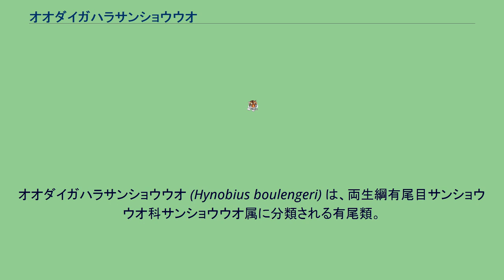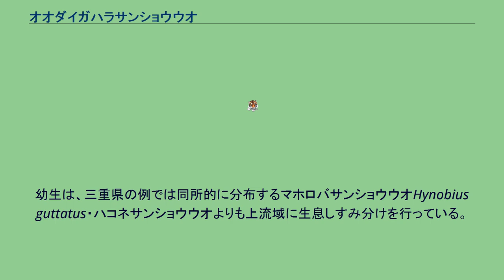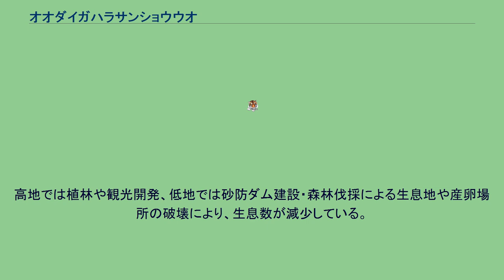オオダイガハラサンショウウオ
オオダイガハラサンショウウオ (Hynobius boulengeri) は、両生綱有尾目サンショウウオ科サンショウウオ属に分類される有尾類。
日本（紀の川・吉野川以南の奈良県・三重県・和歌山県）固有種 模式標本の産地（基準産地・タイプ産地・模式産地）は、大台ヶ原山。
全長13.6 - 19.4センチメートル。
尾は側偏する。
背面の体色は石板色で、斑紋は入らない。
涙骨が外観から見えることからPachypalaminus属として記載されたが、差異はないとしてサンショウウオ属の構成種とする説が有力とされる。
2007年にシノニムとされていたイシヅチサンショウウオが復活・分割し、四国個体群を独立種とする説が提唱された。
2014年に天草諸島個体群がアマクササンショウウオH. amakusaensis・大隅半島個体群がオオスミサンショウウオH. osumiensis・祖母傾山系個体群がソボサンショウウオH. shinichisatoiとして、新種記載・分割する説が提唱された。
山地にある広葉樹林や二次林・人工林などに生息する。
幼生は、三重県の例では同所的に分布するマホロバサンショウウオHynobius guttatus・ハコネサンショウウオよりも上流域に生息しすみ分けを行っている。
低地では2月から、高地では5月に、1回に19 - 63個の卵を産む。
幼生は半年から2年で変態し、幼体になる。
幼生期を水中で過ごす。
このことから幼生には流水が通年で枯れない環境を必要とする。
オオダイガハラサンショウウオの生息には、渓流と林床が必要であり、源流域を含む広い自然林を必要とする。
また冷涼な気候を好むため、地球温暖化の進行はオオダイガハラサンショウウオの生息域を狭めるとされる。
高地では植林や観光開発、低地では砂防ダム建設・森林伐採による生息地や産卵場所の破壊により、生息数が減少している。